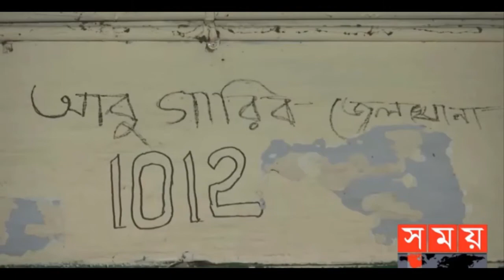Bangla News 31 july 2022 । Bangladesh latest news । update news । somoy songbad